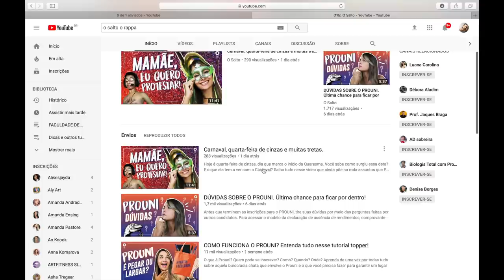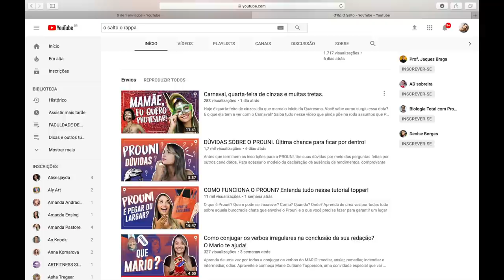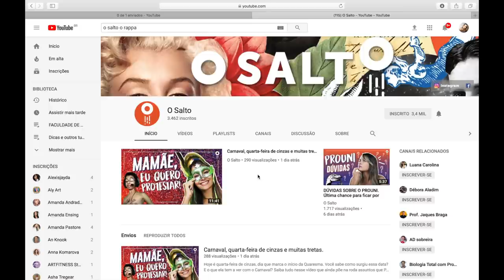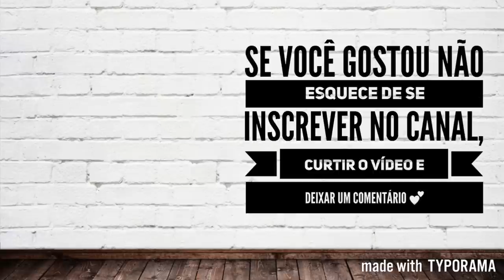ENEM, SISU, PROUNI, FIES?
Vídeo em parceria com o canal 'O Salto' com intuito de mostrar para vocês esse canal MARA, cheio de conteúdo interessante e que vale a pena conhecer!